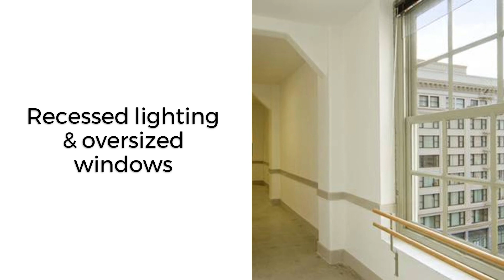Bright Junior One Bedroom in DTLA @ $1,895 | The Judson, Los Angeles Apartment For Rent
The Judson Apartments for rent in Downtown LA is so sleeky modern you will have a hard time believing it was originally built in 1907 but it’s true. The Judson is a piece of Los Angeles history and today is a part of the movement to reawaken our downtown community.

The original concrete floors and elaborate entryway are elegant reminders of the building’s maturity, but the vintage stops there. The Judson has gorgeous city-view lofts in Downtown Los Angeles. These lofts have modern features with open floor plans, contemporary kitchens, and present-day conveniences. This building also has a plethora of amenities including private storage units, a recreation room, and the coup de grace, a rooftop retreat complete with lounge chairs, a barbecue area, and a spa.

Urban LA is a Los Angeles rental property management company specializing in vintage apartments in the greater Los Angeles area. We are in love with LA and all the potential we see in her communities. Our property management company is passionate about discovering old buildings and restoring them to their original grandeur with added modern amenities for urban living.